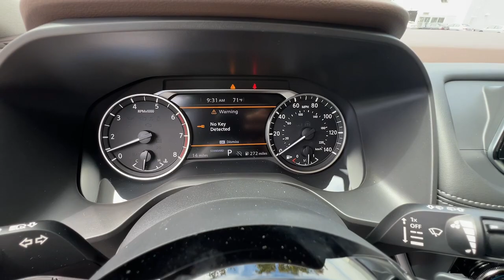2023 Nissan Rogue Atlanta, Griffin, McDonough, Fayetteville, Thomaston, GA NI28477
Pearl White Tricoat New 2023 Nissan Rogue SV available in Atlanta, Georgia at Cronic Nissan. Servicing the Griffin, McDonough, Fayetteville, Thomaston, GA area.

Cronic Nissan
2624 N Expressway